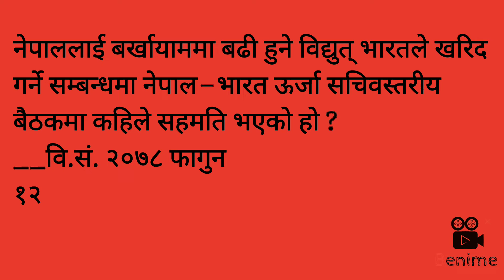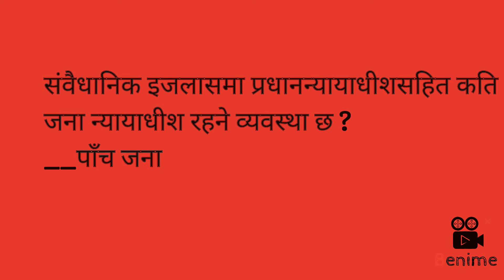गोरखापत्र ज्ञानसागर वस्तुगत प्रश्नोत्तहरु | फाल्गुन 18 गते || @GKIQLoksewaPlus | k2babu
Hi,guys I am Keshav kohar and you are watching k2babu YouTube channel guys today in this video we will know#गोरखापत्र_ज्ञानसागर_वस्तुगत_प्रश्नोत्तहरु_फाल्गुन_18_गते ‎@GK IQ Loksewa Plus

गोरखापत्र ज्ञानसागर वस्तुगत प्रश्नोत्तहरु फाल्गुन 18 गते ‎@GK IQ Loksewa Plus

सामान्य ज्ञान नेपाली
लोकसेवा सामान्य ज्ञान
समसामयिक सामान्य ज्ञान
सामान्य ज्ञान नेपालीमा
सामान्य ज्ञान नेपाली pdf
नेपाली सामान्य ज्ञान प्रश्न उत्तर सहित
गोरखापत्र सामान्यज्ञान